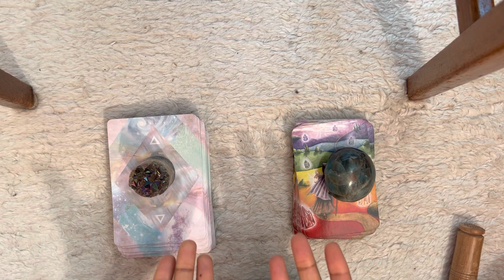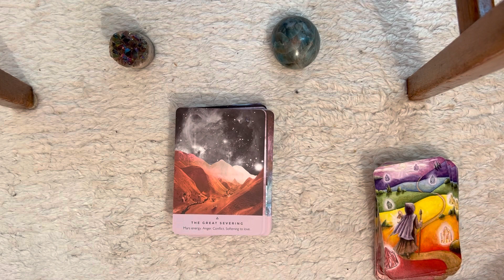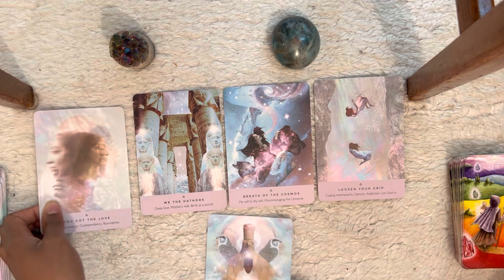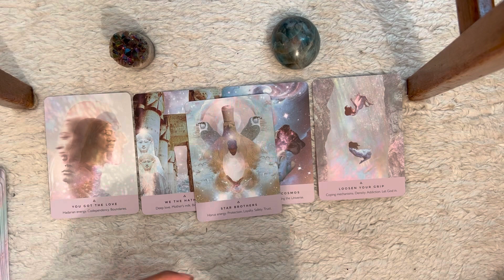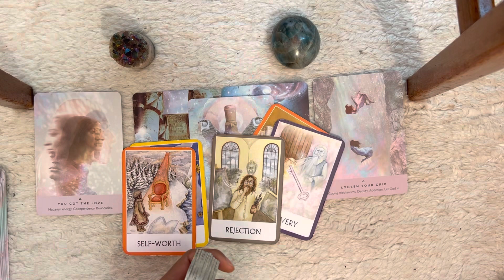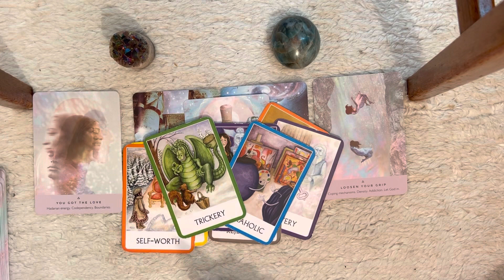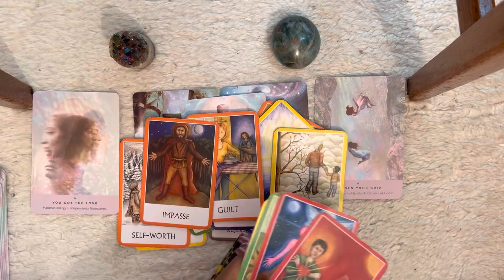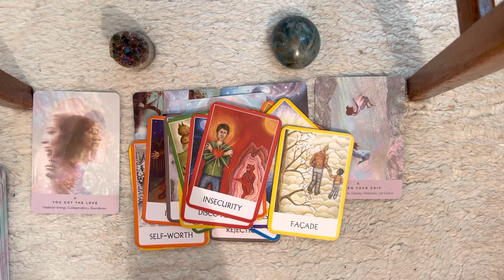Level Up!!! Which path do you want to live on? 🦋🙏🏾✨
❤️May your intuition guide you❤️
Collective for Twin Flames🔥👑❤️👑🔥

UPLOAD SCHEDULE
Tune in Tuesday: Collective Reading
Therapeutic Thursday: Collective Reading, channeled healing

UPLOADS: Monday, Wednesday, Friday
3X - Energy update with songs of the day, Oracle Card reading, Journal prompts and reflections